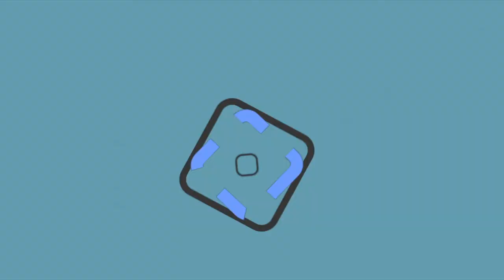Entrevista de Joel Ramírez Díaz, Secretario de Educación